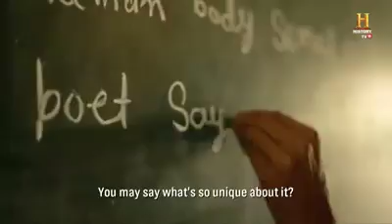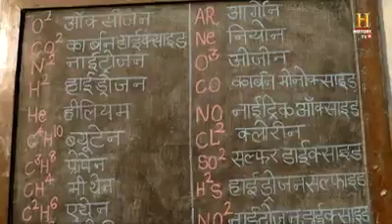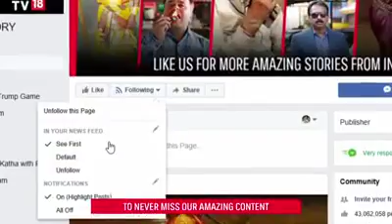Amazing India --Must watch video